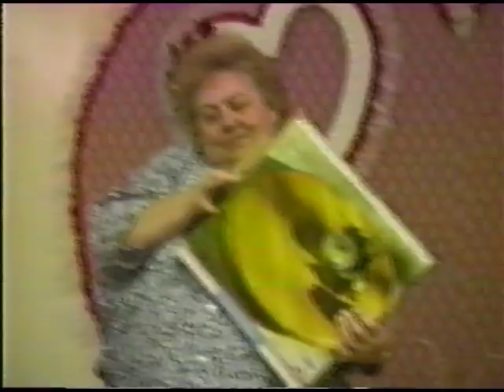Jimmy Anderson's Family video 08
LA church play. my birthday 5:08.xmas tree deco and presents 8:45. xmas in Traver 18:19. maria talking and filming 22:12. Eva playing badminton 35:39. Eva making big valentine heart 38:56. Wright grandparents visit LA.47:52. johnnys 1st haircut 1:04:22